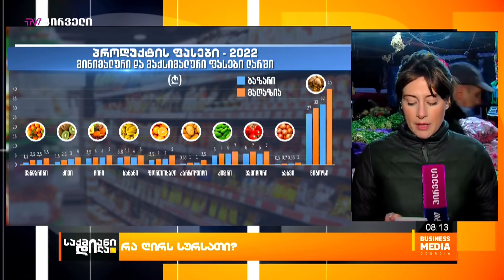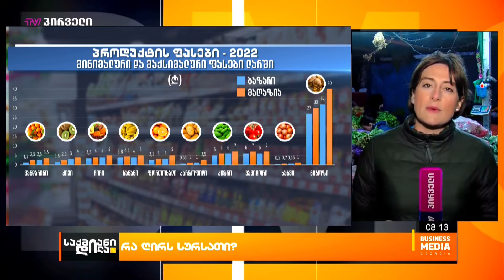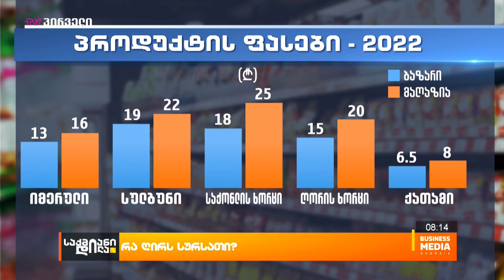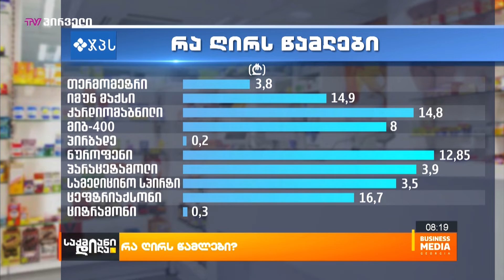ფასების ყოველკვირეული მიმოხილვა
რა ღირს პროდუქტი ბაზარსა და მაღაზიებში?
რა ღირს წამლები?
რა ღირს ლარი?